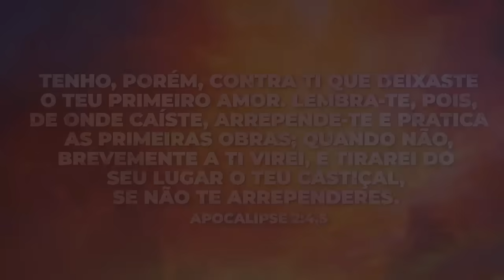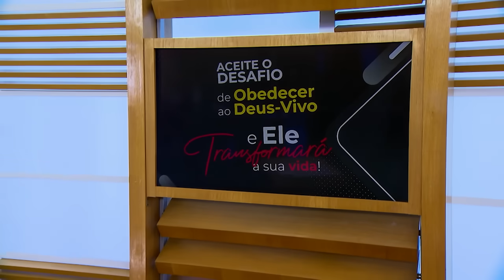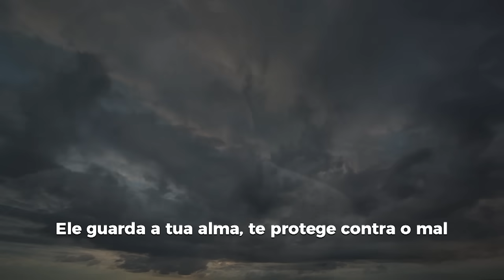Oração às 18h com o Bispo Júlio Freitas 13/05/2021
Se una conosco em 🔴ração.

— “Confessai as vossas culpas uns aos outros” (Tiago 5.16). Então, para você ficar livre de uma vez por todas desse peso, procure ajuda e assuma o erro que cometeu. Converse com uma pessoa que tem a mesma fé em Deus ou com quem você errou e não deixe que esse sentimento contamine outras pessoas. Só assim essa culpa não terá mais força para acusá-la.

— “Você precisa se curar da culpa da traição, do abuso ou da rejeição. Enquanto você ficar segurando a culpa, não vai conseguir se entregar a Deus nem ter paz. Fale com quem tem que saber, que ele vai lhe ajudar. É melhor você perder uma amizade, um título ou até um casamento, mas não perder a sua Salvação por isso.”

— Encontro com Espírito Santo🔥
— Templo de Salomão - 18Hrs.